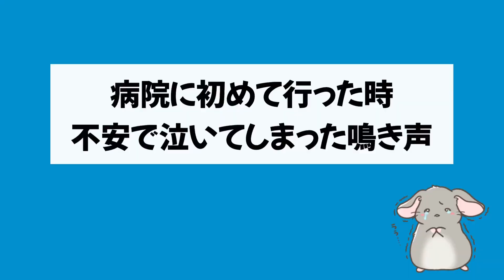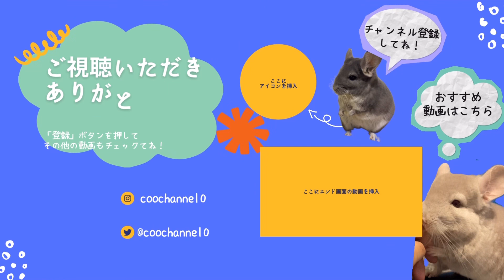【こんなにかわいい動物知らないの！？】チンチラのこともっと知ってください！！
お写真提供していただいた皆様、本当にありがとうございます！！
どの子も可愛くて、飼い主自身も違うカラーの子もお迎えしたくなるほどでしたｗ
うさぎに似ていますが全然違うチンチラちゃん！より多くの方に知ってもらえると嬉しく思います！
【この動画でお迎えしたくなった方は、是非こちらも見てみてね！】
チンチラを飼わない方がいい11の理由

編集:VLLO
☆音源
甘茶の音楽工房